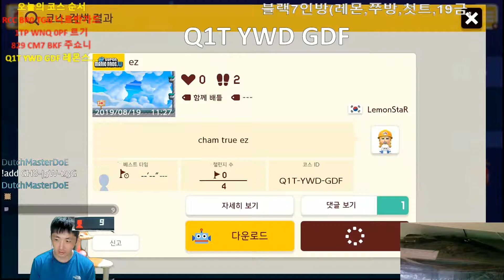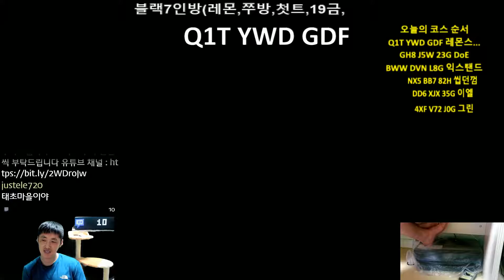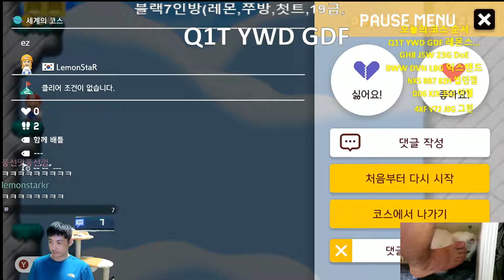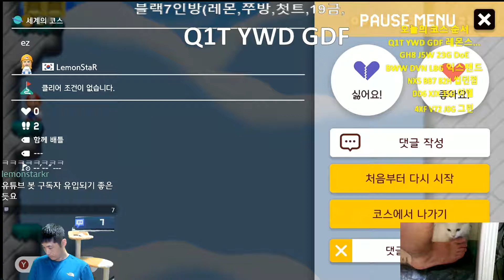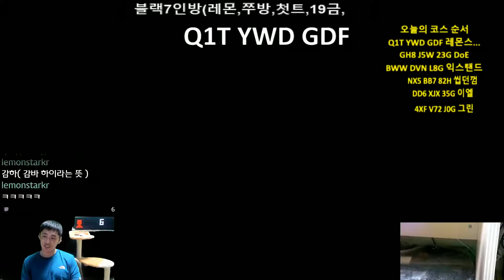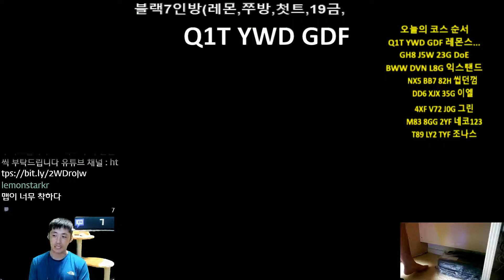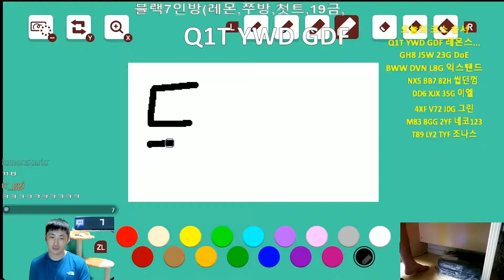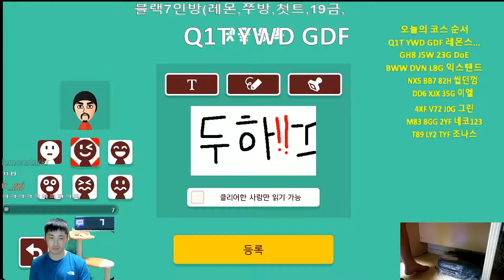더러운 등산코스 너무 싫다 [슈퍼 마리오 메이커2]